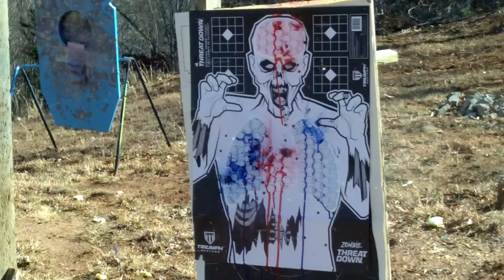TRASH or TREASURE? Citadel Bosshog/Warthog ATAC 12 Gauge Shotgun! First Shots & Range Review!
Testing out the Citadel Bosshog 12 gauge semi-auto shotgun. Can it actually be good at such a low price?

*All shooting is performed on a private, closed range on private property under controlled situations. Do not attempt any activities shown in the videos on this channel*
*No firearms or ammunition are offered for sale in this video or video description. There are no links provided to sites where firearms or ammunition are available for sale.*